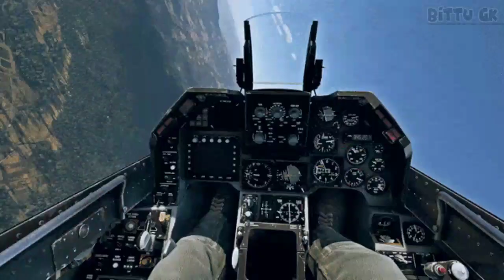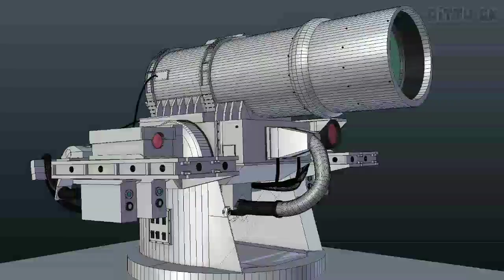हिंदुस्तान जिंदाबाद भारत ने बनाया खतरनाक हथियार ! Laser weapon | Bittu Gk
Irani Fighter Jets & War Drones Attack on Israeli Army & Oil Supply Convoy in Jerusalem - GTA V

IRAN HAS LOST ITS NUCLEAR BUTTON! Israel's deadly drones destroyed Houthi warheads near Yemen!

क्यों डरते हैं लोग Thengha Nala से ? A haunted railway halt on Amethi-Pratapgarh border

भूल के भी Airport पर ये गलती मत करना नही तो जीवन बर्बाद हो जाएगा @Viral_Khan_Sir

भारत रूस पर भारी पड़ गया, अमेरिका भी हुआ हैरान | India Makes Powerful Fighter Jet

लो समेट दिया चीन और रूस का बोरिया बिस्तर, DRDO की Tilt Rotor Technology से हिला अमेरिका |GK VISIT |

भारतीय वैज्ञानिकों की खोज से चीन हैरान | DRDO Successfully Devloped S-400 Defence | India China |

अंतरिक्ष से होगा लेजर अटैक | भारतीय वैज्ञानिको ने किया दुनिया को हैरान | Zircone missile | Bramhos |